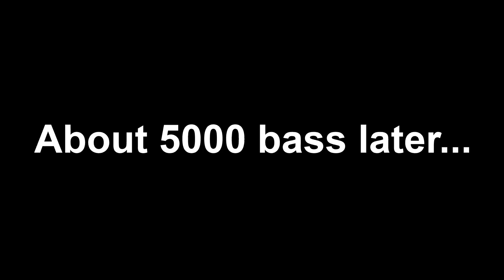Bass EVERY CAST at a pond I have never fished! WOW!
Faith, Family, & Fishing video - #59

I got the chance to fish a new-to-me pond on the property of a church camp and I caught about a bajillion fish!  What the morning lacked in variety it made up for in action.  You never know what you are going to get when you fish a new body of water...I have fished ponds that ended up being devoid of fish, and others that were gold mines...this was closer to the latter.  So many fish!

Location:  Marion County Park Pond -- Tracy, Iowa
Date: May 7, 2023
Species caught: largemouth bass